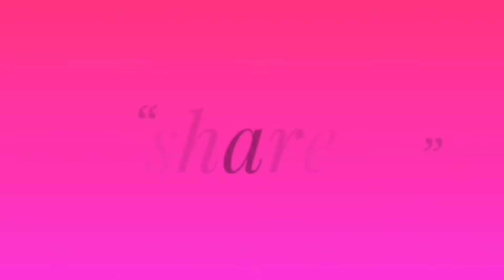Egg biryani in telugu/ egg biryani in pressure cooker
Hii friends ,
Egg biryani in telugu
Egg biryani in pressure cooker
Making egg biryani is one of the Indian recipe
This biryani in 20 min it is also a simple and easy recipe
Instagram ; Swathi cooking channel